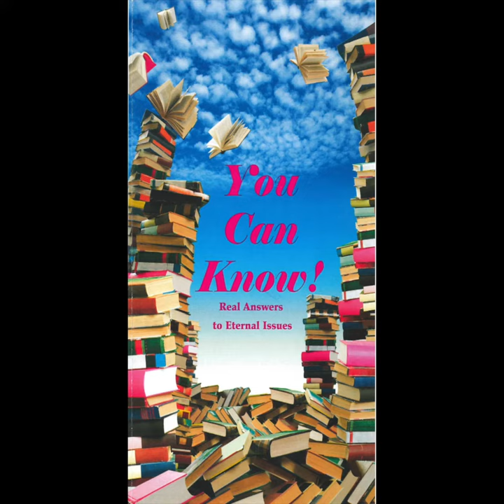You Can Know